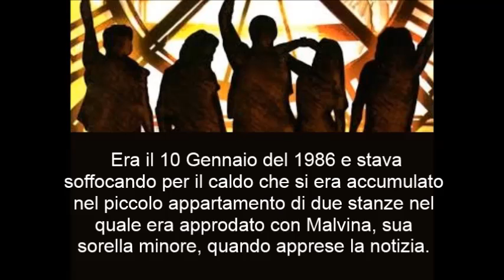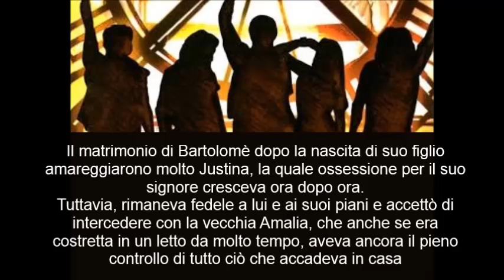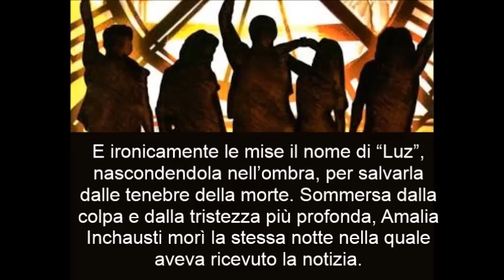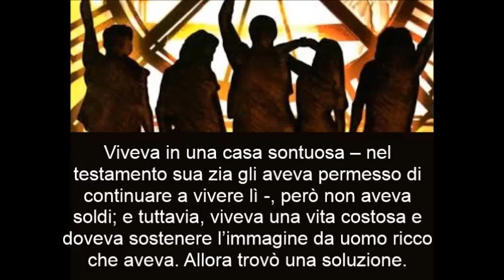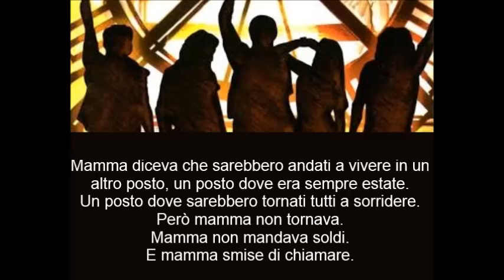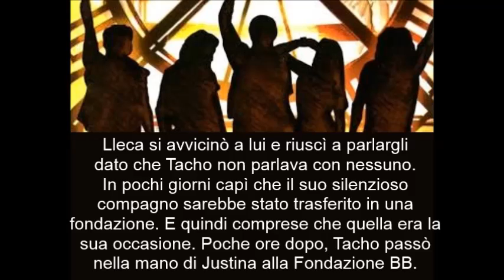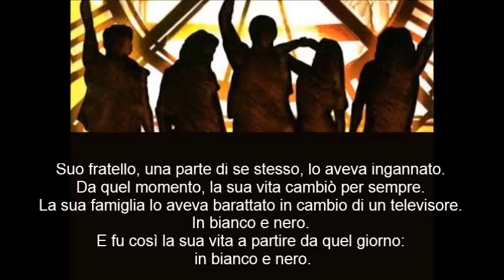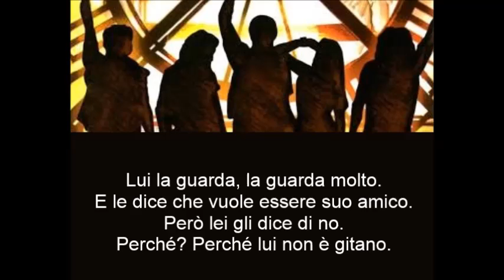La Isla De Eudamon - Casi Angeles 1° Capitulo Casa Inchausti parte 1 Traduzione Italiano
1° Capitolo La isla de Eudamon tradotto in Italiano.